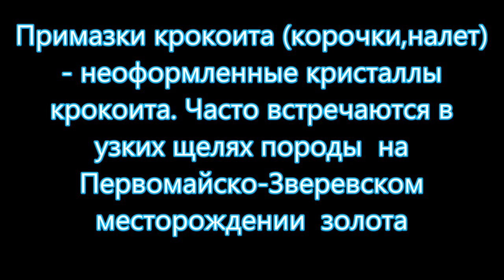СПУТНИК ЗОЛОТА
Образцы крокоита - спутника золота, этого года Золото сейчас не добывают, но крокоит можно найти в отвалах шурфов. Отмечены и другие камни: вокеленит и форнасит. Спутник золота имеет некоторые особенности, это можно заметить в этом видео. Образцы с отвалов шурфов Первомайско-Зверевского месторождения золота. Крокоит на халцедоне, крокоит на кварце, крокоит на серицитовой породе, сростки крокоита и другие слайды, в том числе рыжие крупинки неизвестного минерала. Диагностика не проводилась
Произведение «СПУТНИК ЗОЛОТА » созданное автором по имени Владимир Маковецкий, публикуется на условиях лицензии Creative Commons «Attribution» («Атрибуция») 4.0 Всемирная.